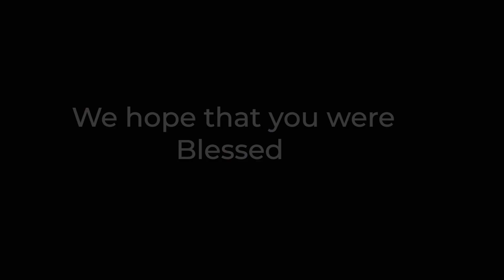STRUCTURED GENEROSITY - PASTOR DAVID FADEYI